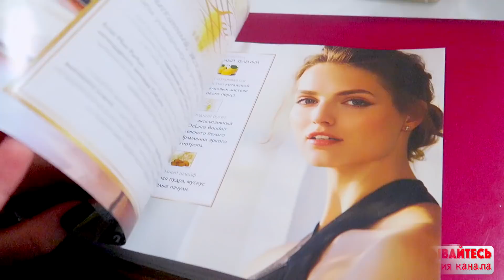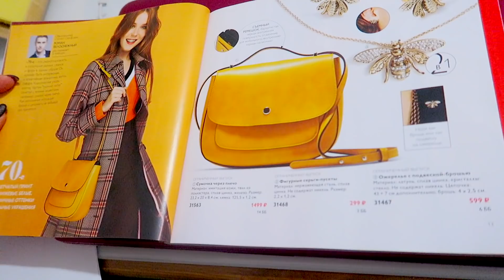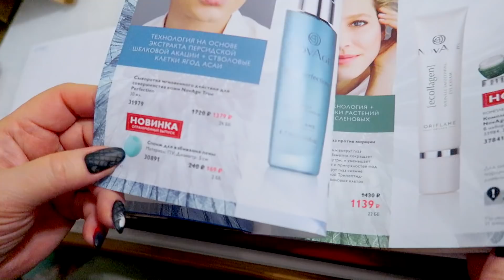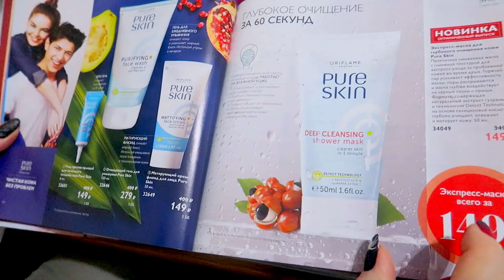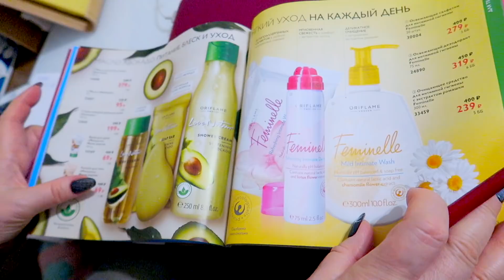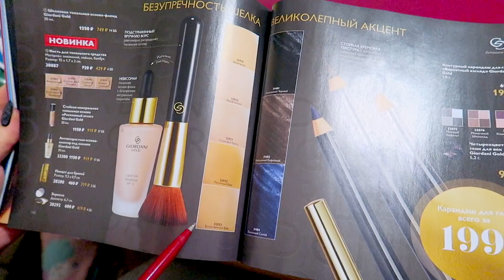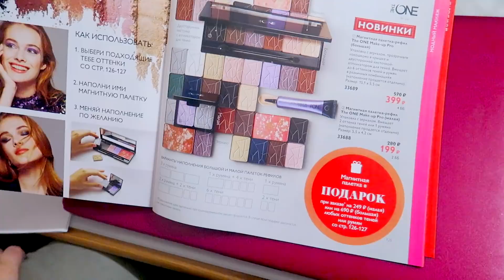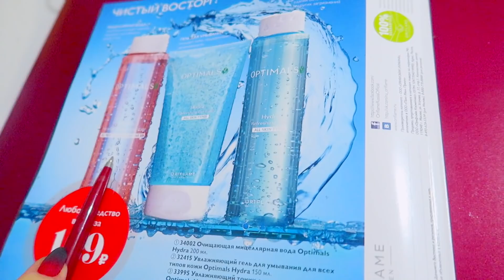VLOG : СМЕНА ПРИЧЕСКИ | СОСТАВЛЯЕМ ЗАКАЗ ОРИФЛЭЙМ 14-2018 | ВЛОГ : 06.10.2018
ORSEDYKH
ANNASEDIH

Предыдущее видео

ВНИМАНИЕ!